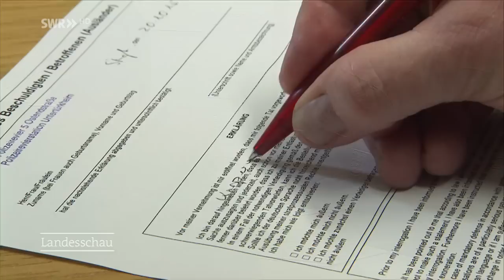Stuttgarts letzter Dorfpolizist: Ein Leben zwischen Agentenjagd und Ladendieb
Er ist seit 40 Jahren im Einsatz, 25 davon in einem Stadtbezirk. Polizeihauptmeister Günter Beeg ist ein Ordnungshüter mit gutem Kontakt zu allen Bürgern.